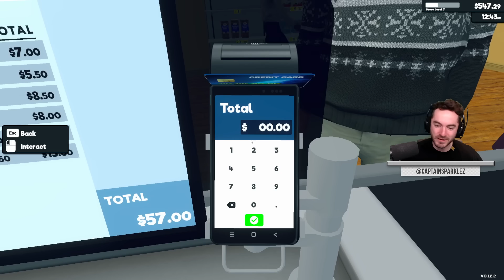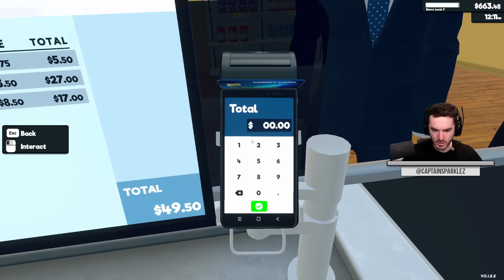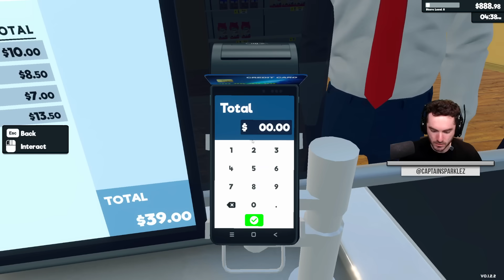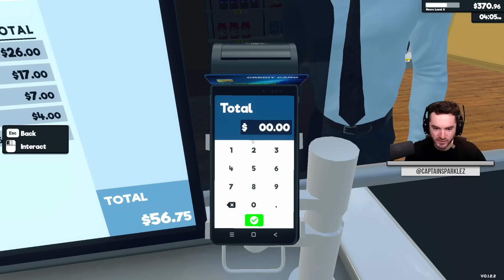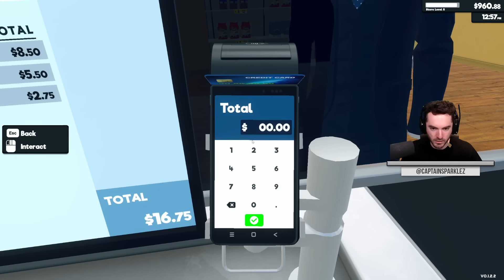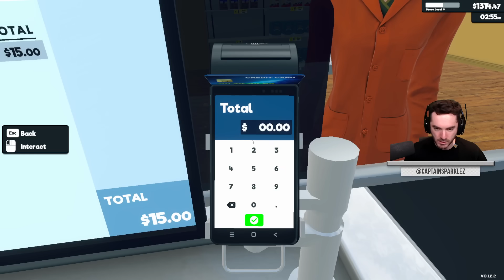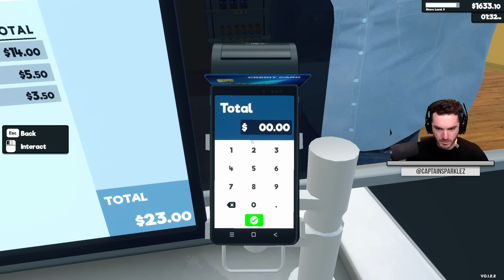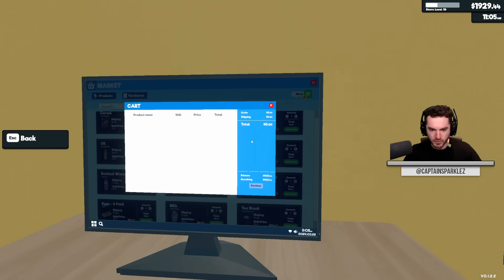We Do Be Hiring | Supermarket Simulator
Today we open up a grocery store so that we can get boxes and build.